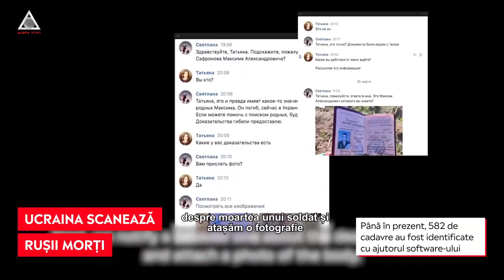Soldații ruși morți sunt identificați de mamele lor cu ajutorul unui software creat de ucraineni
➥ Oficialii ucraineni au efectuat aproape 90.000 de căutări cu ajutorul unui software.
➥ Pe măsură ce se găsește un cadavru, se fotografiază.
➥ De-a lungul războiului dintre Rusia și Ucraina, armata rusă a fost acuzată de un măcel.